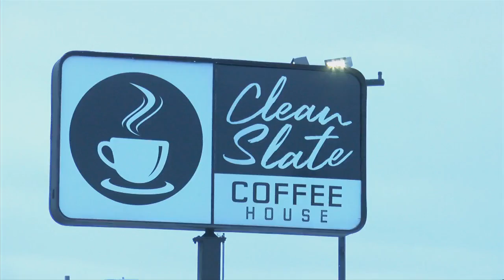Coffee shop holds fundraiser on what would've been Betty White's birthday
Clean Slate Coffee House accepted donations on what would've been Betty White's 100th birthday.